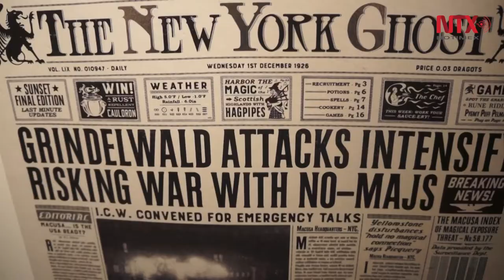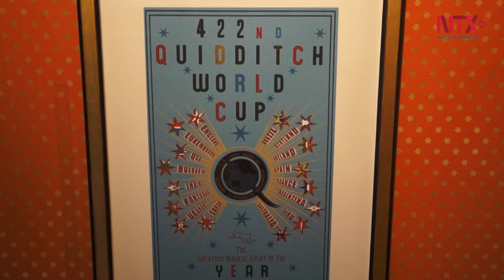Londres alberga exposición con pósters de cinta "Animales Fantásticos"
Pósters grabados y otros productos gráficos de la cinta "Animales Fantásticos y dónde encontrarlos", se presentan en exposición estrenada en la capital británica